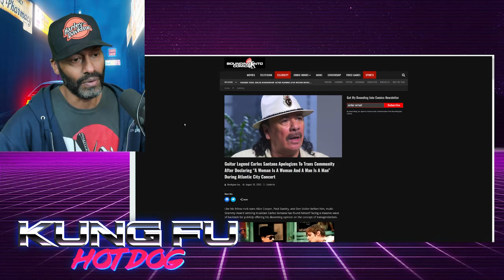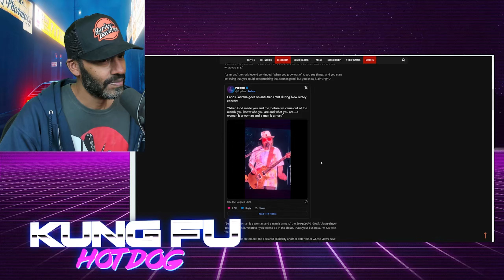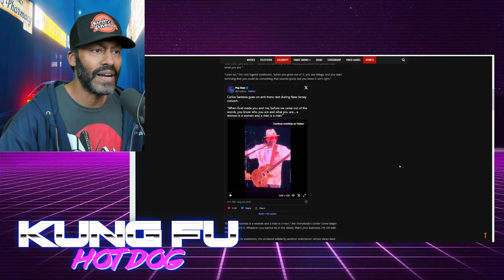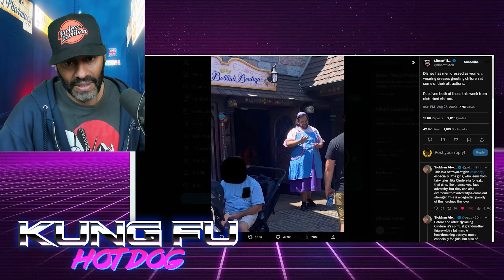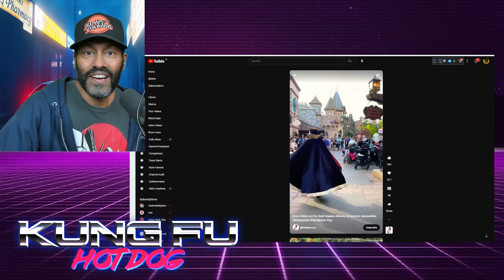Bravo DISNEY! Scaring Away Customers With Their HORRIFIC Agenda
More Disney cringe is here ladies & gents, brace yourselves.